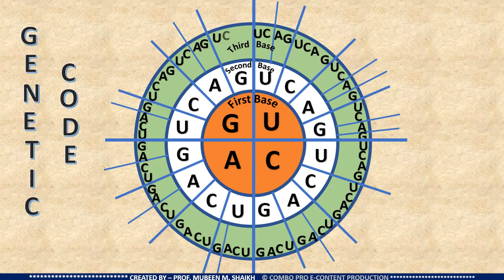Genetic Code Dictionary Chart in Radial or Circular Style | Combo Pro E-Content Production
the biochemical instructions that translate the genetic information present as a linear sequence of nucleotide triplets in messenger RNA into the correct linear sequence of amino acids for the synthesis of a particular peptide chain or protein.